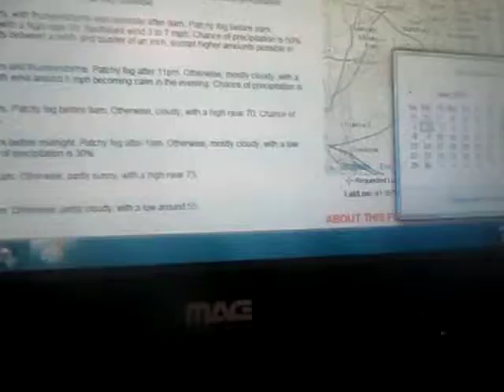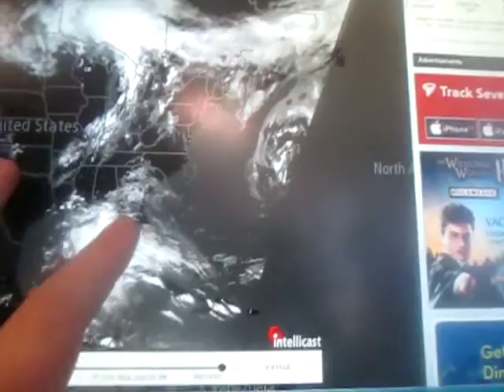Weather Magician with Peter J. Wiggins: The Evening Report: Monday June 2, 2014